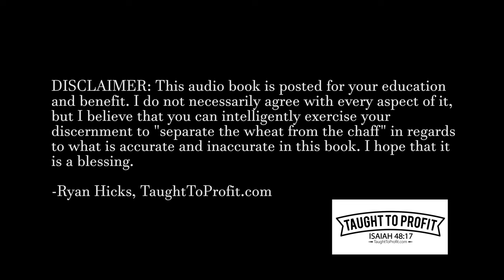The Rich Switch By David Hooper (Full Audiobook)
From Book Description: "'How Rich Do You Want to Be?' You're about to learn the money manifesting secrets most people will never know. It has nothing to do with the stock market, real estate, or investing. Getting rich is easy! In fact, it's so simple, anybody can do it! Let me show you the process rich people have known for hundreds of years... You'll learn how to attain massive wealth with just three easy-to-follow steps. In this book, you'll learn: - The single biggest reason most people are broke (and stay that way)... and how you can make sure you aren't one of these people! - A way rich people spend money...which actually increases wealth! - The true secret to unlimited wealth! (99% of people are absolutely floored by this secret... because... they didn't have the slightest clue.) - A way to handle "pocket change" which may very likely double your income this year! (This "trick" only takes 3 seconds per day!) - Four powerful "target words" which you can add to the end of any wish or prayer, that guarantee you'll receive the absolute best results! - How you can turn your financial life around in just 60 seconds! (It's so simple, you'll kick yourself for not having thought of it.) - Why rich people always attract money... even in a "bad" economy! (And how you can too!) Get rich, one step at a time... This book has been organized into an easy-to-follow, 3-step system. Simply follow the process, sit back, and let the system do its work. That's it!"

-Ryan Hicks, TaughtToProfit.com